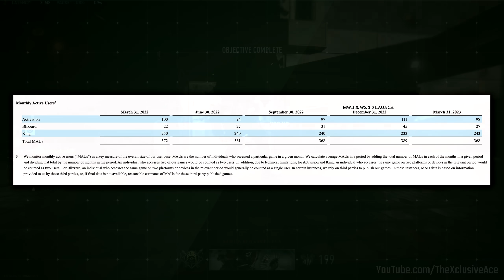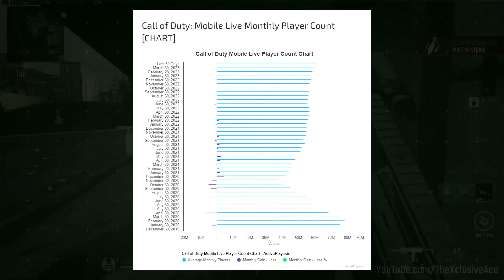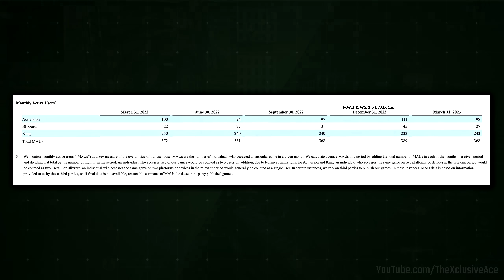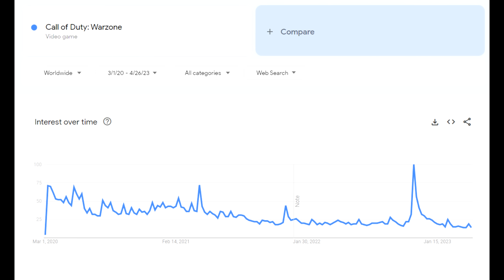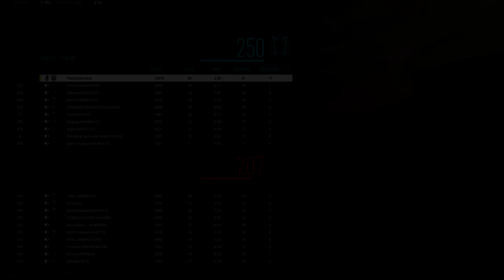MWII & Warzone 2.0 Performing Worse than Expected? (+Microsoft Deal Blocked!)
Today we got some big news regarding Microsoft's purchase of Activision as well as some new data that may indicate a much bigger drop than normal for the Call of Duty playerbase. What are your thoughts on all of today's news?

0:00 Intro
0:18 CMA Blocks Acquisition in the UK
1:47 Monthly Active Users Worse than Last Year??
7:33 Wrap Up